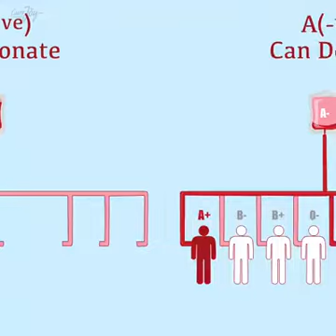Blood Types Compatibility Chart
All you need to know about blood types and to whom you can donate.